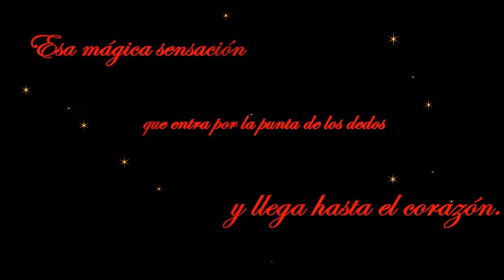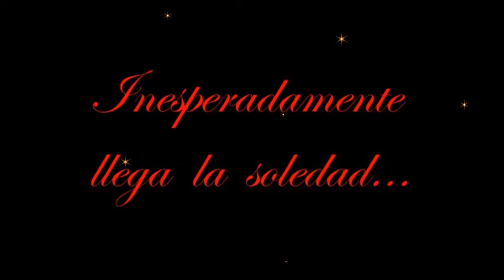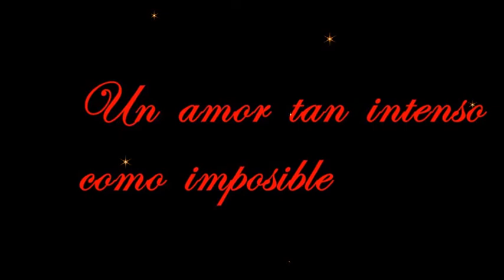La Joya de la Doncella - Booktrailer - Un amor que desafía al tiempo y a la adversidad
Book of romance and fantasy
Libro de romance y fantasía.

Puedes leer los primeros capítulos en Wattpad.